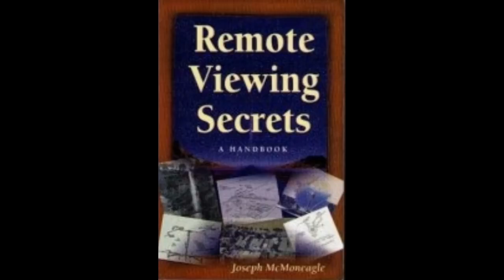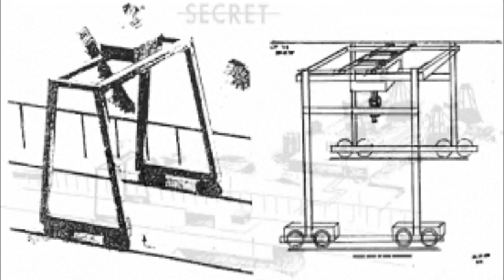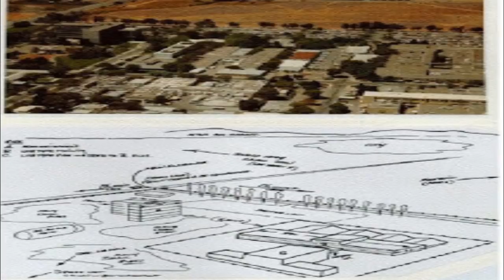Psi Science: Clairvoyance and Remote Viewing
Clairvoyance, or as the intelligence agencies have renamed it, Remote Viewing, is the psychic ability to internally “see” and obtain information on a given target object, person, location or event across both space and time. Mystics, shamans, yogis, meditators, out-of-body experiencers, near-death experiencers, psychedelic users, people under hypnosis, and naturally gifted psychics have all reported the ability of clairvoyance for centuries. More recently however, experiments performed by the CIA, US Army, SRI and PEAR laboratories suggest that given proper training, everyone is capable of cultivating this skill of inner vision.

The following presentation Psi Science: Clairvoyance and Remote Viewing was taken from a chapter in my book "Spiritual Science" available from Lulu and Amazon: